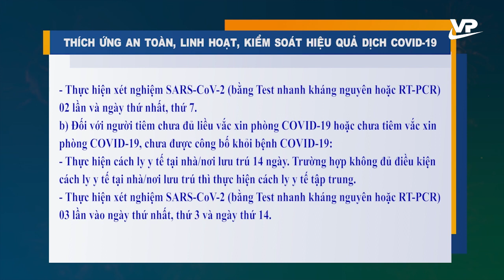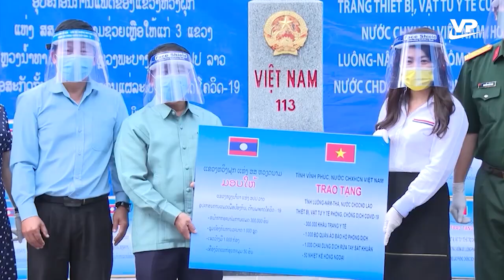Thời sự 19h45 ngày 6/1/2022